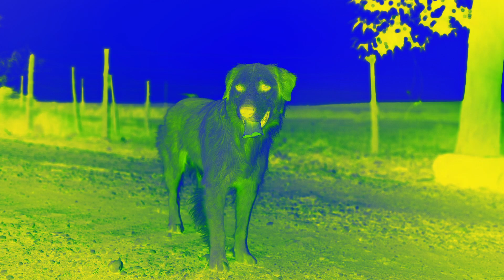Dog 9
Dog 9 by Ducksouls